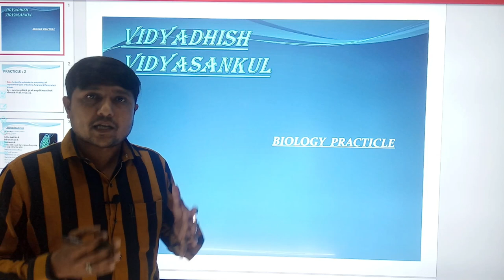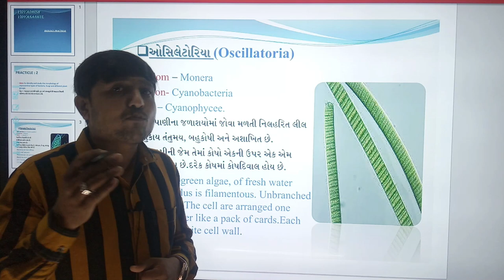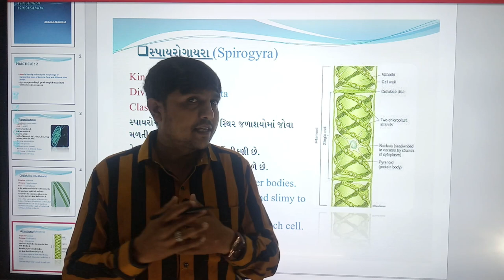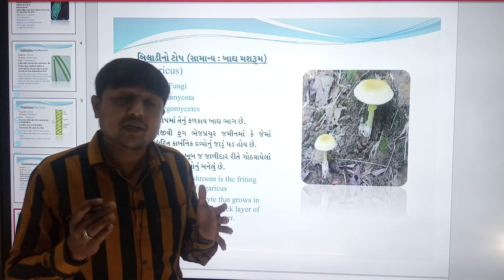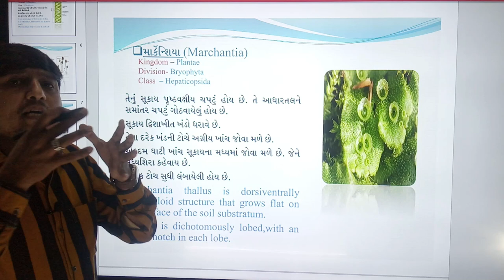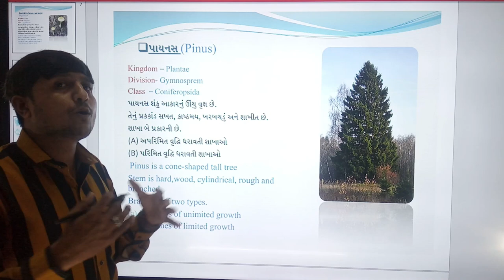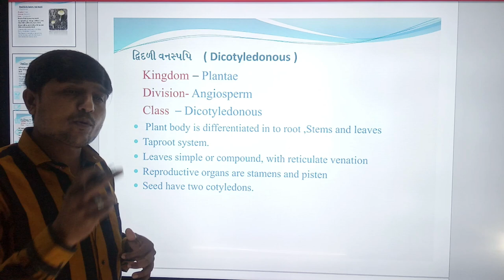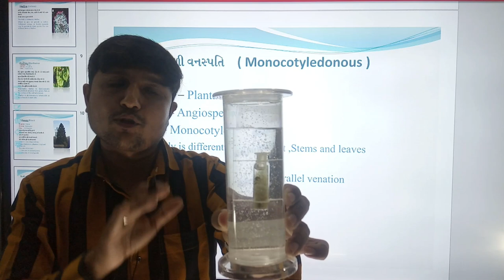STD-11th-BIO-LECTURE#2 | PRACTICAL-2 | BY RAJVEER SIR